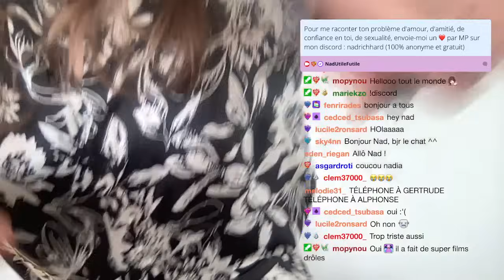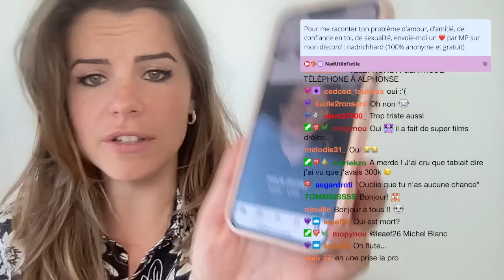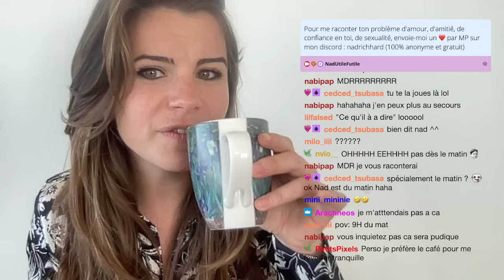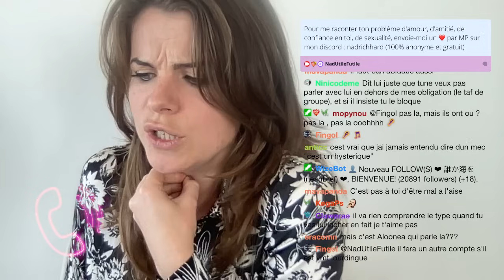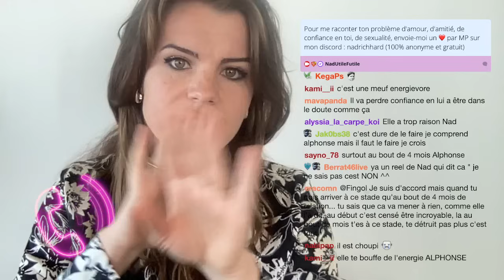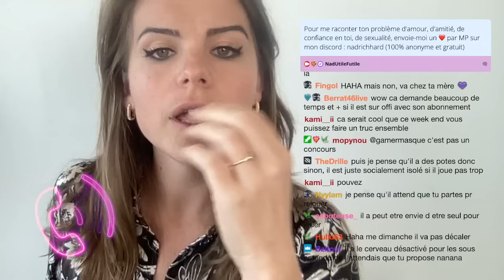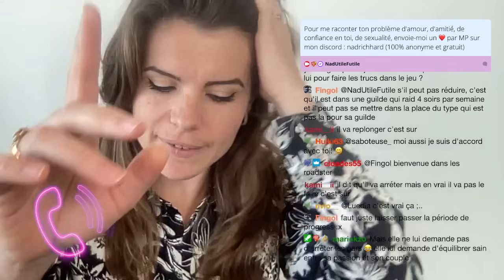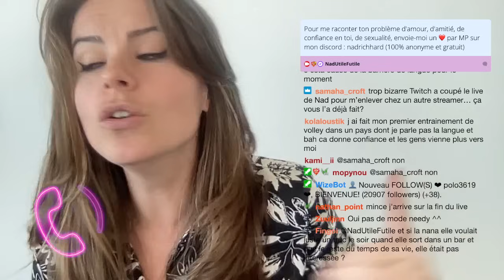CONSEILS LOVE 💖 AllôNad replay 4/10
Tu me racontes ton problème d'amour, d'amitié, de sexualité, et moi j'essaie de t'aider ❤️ - replay 4 Octobre
Live CONSEILS LOVE tous les vendredis de 9h30 à midi

Retrouve les meilleures histoires de mes lives en podcast !

Mes articles favoris (makeup, bébé, tournage…) :

LOVE, Nad